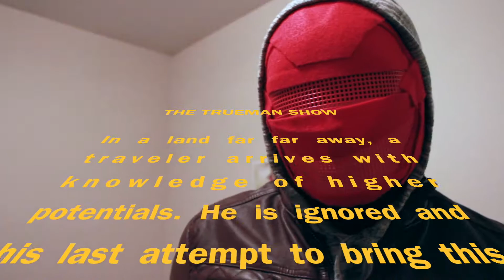THIS IS NOT THE ONE WHERE YOU WAKE UP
Blah, blah, blah you don't care.  There is little interest in the being side of humans in this reality. DA